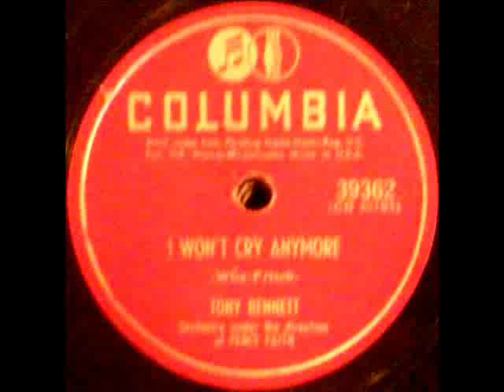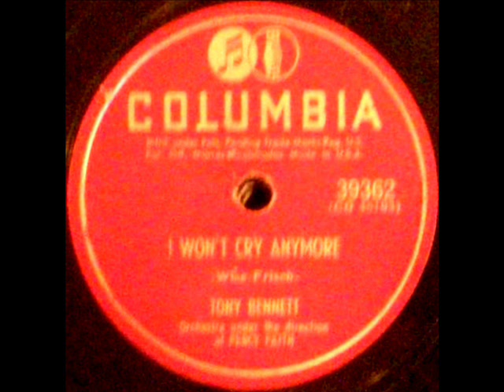I Won't Cry Anymore by Tony Bennett & Percy Faith Orch. on 1951 Columbia 78.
Columbia record# 39362. Flip-side is "Because Of You".